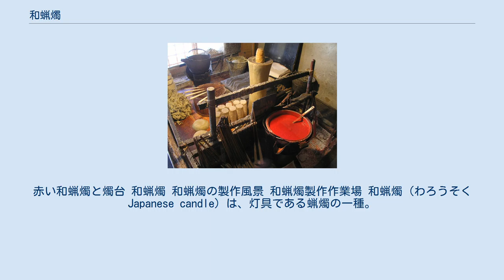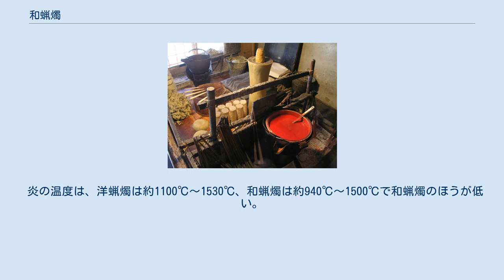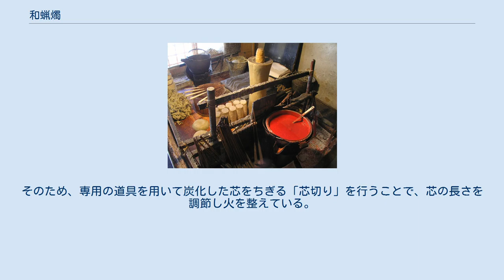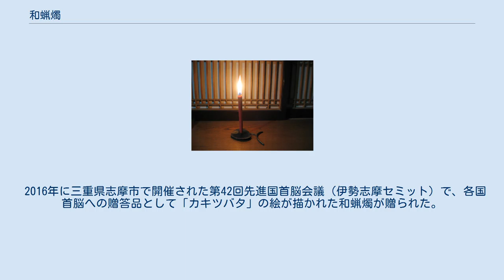和蝋燭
赤い和蝋燭と燭台 和蝋燭 和蝋燭の製作風景 和蝋燭製作作業場 和蝋燭（わろうそく Japanese candle）は、灯具である蝋燭の一種。
櫨（ハゼ）の実から搾り取った木蝋（もくろう Japan wax）を加熱して熔かしたものを、和紙および灯芯草の髄から作った芯（灯心）の周りに手でかけ、乾燥させてを繰り返して作る。
 ろうそくは原料と成型方法に大きな違いがあることから「洋蝋燭」と「和蝋燭」に大別される。
 洋蝋燭は古代エジプトなどで使われていた蜜蝋を原料にしたもので、その後、鯨油や魚油などの動物性油脂を原料とし、さらに現代では綿糸を芯にして重油を精製したパラフィンなどの原料を型に流し込んで成形したものである。
一方、和蝋燭は灯芯（イグサ科の植物からとる灯芯）と和紙を芯にして、ハゼノキからとる木蝋を塗り重ねて作られるもので純粋に植物性の製品である。
 ただし、「和蝋燭」として販売されているものの中には植物性以外の原料を使用しているものもあり、従来の木蝋代替品によるものは凝固点が高いために生掛けの作業ができず、型による流し込み製造しかできなかった。
そのため脂肪酸グリセライドと酸化ワックスによる合成蝋が開発され、生掛けの作業によって伝統的な製法に近づけた製品もある。
 伝統的な和蝋燭は、木や竹の串に芯となる和紙をかぶせ、それに灯芯草をらせんに巻き付けてから真綿でくるむ（芯巻作業）。
これに木蝋を塗って乾燥させる作業を繰り返し、最終的に木串（竹串）を抜くと中が空洞の構造になる。
 ただし、現代では型に原料を流して作る「型和ろうそく」のほうが主流になっており、伝統的な製法の和蠟燭を作っている業者は少なくなっている。
 和蝋燭の芯は中が空洞になっており、蝋燭の中を空気が流れるため、和蝋燭には炎の揺らぎがある。
マイケル・ファラデーの『ロウソクの科学』では、和蝋燭の芯の換気構造をファラデーが驚きを持って聴衆に語るエピソードがある。
 炎の温度は、洋蝋燭は約1100℃～1530℃、和蝋燭は約940℃～1500℃で和蝋燭のほうが低い。
しかし、炎の大きさ（炎の体積）は和蝋燭のほうが大きいため、和蝋燭のほうが照度は2～3倍明るい。
 和蝋燭は製造に時間がかかりコストは高いが、風が吹いても消えにくく、芯が蝋を吸い上げるスピードが速いため蝋垂れや油煙も少ないなど高い機能性を持つ。
メーカーにもよるが、一般的に15cmより大きなサイズの和蝋燭になると芯も太くなるため、灯したときに芯が燃え切らず炭化して残ってしまうことがある。
そのため、専用の道具を用いて炭化した芯をちぎる「芯切り」を行うことで、芯の長さを調節し火を整えている。
 和蝋燭の側面に絵を描く『絵ろうそく』の文化がある。
その理由として、和蝋燭は仏壇に置く風習があり、仏壇には花を飾るが、和蝋燭に花の絵を描くことで、花が枯れたりなくなっても、和蝋燭の花柄の絵で代用ができるという意味がある。
 和蝋燭は、1375年頃の『太平記』の記述に出てくる。
その頃に作り始められたと思われる。
 1700年代から生産が活発になった広島藩内では、1780年（安永9年）に他国へ売りさばいた商品として蝋燭800貫、生蝋4200貫が記録に残されている。
 産地としては、山形県鶴岡市・酒田市、福島県会津若松市、新潟県新潟市、石川県七尾市、滋賀県高島市、福井県福井市、愛知県岡崎市、兵庫県西宮市、京都府京都市、愛媛県内子町、埼玉県川越、岐阜県高山・飛騨、愛知県名古屋、熊本県熊本、長崎県島原などが上げられる。
 2016年に三重県志摩市で開催された第42回先進国首脳会議（伊勢志摩セミット）で、各国首脳への贈答品として「カキツバタ」の絵が描かれた和蝋燭が贈られた。